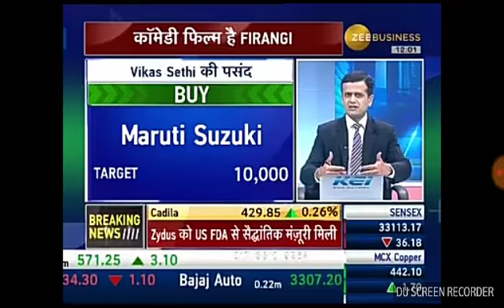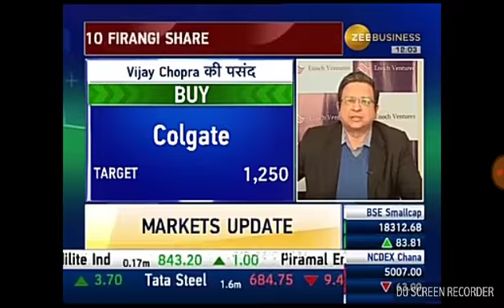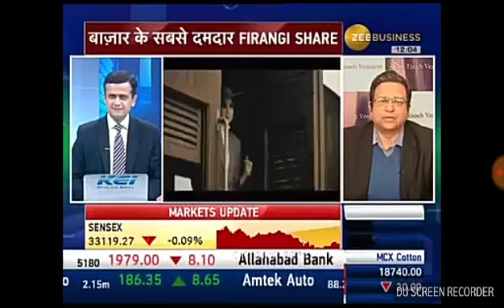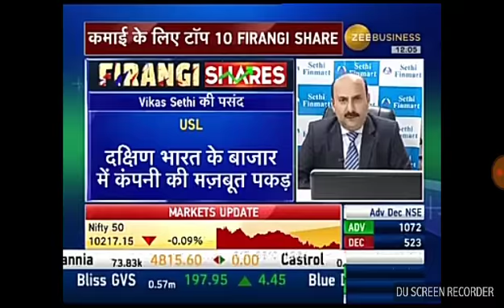zee business !! Firangi shares !! Vikas Sethi and Vijay Chopra to multibagger stock tips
Zee Business special show!! Firangi shares!!, Vikas Shetty and Vijay Chopra multibagger stock tips